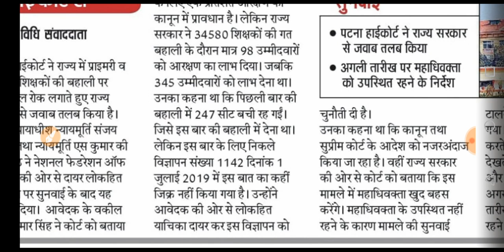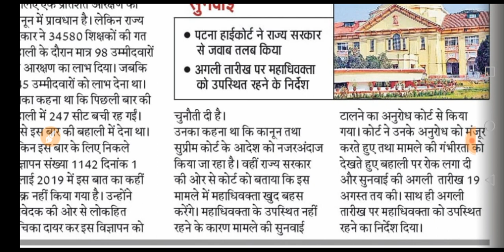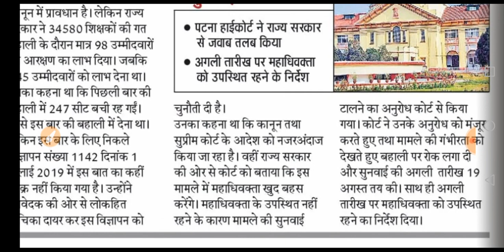बिहार में शिक्षकों की बहाली पर हाइकोर्ट का रोक।जनिय क्या है पूरा मामला।